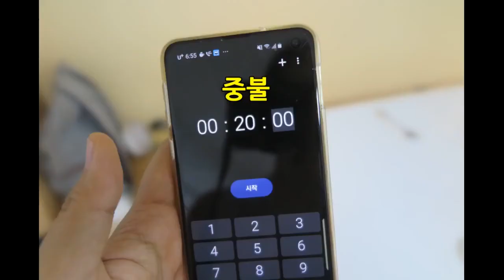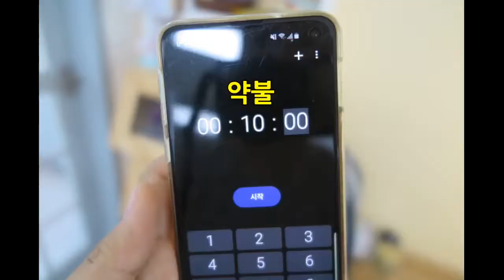수육 맛있게 삶는 법, 된장 하나로 OK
집에서 보쌈집처럼 맛난 수육을
된장 하나로 간단히 만들어봐요~